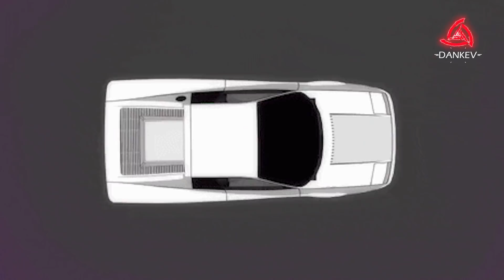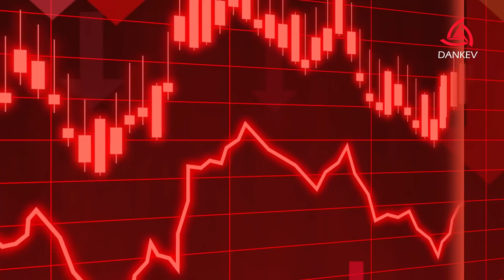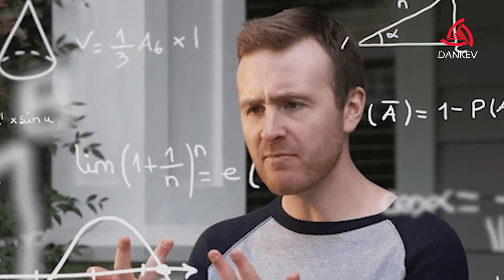¡Así es como A TI te controlan los ALTOS RANGOS! | FULL engañados 🐶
¡Compra tu Lomito Arácnido!

¡Lomito Dankev Clásico!

¡Visita nuestra pagina compa!